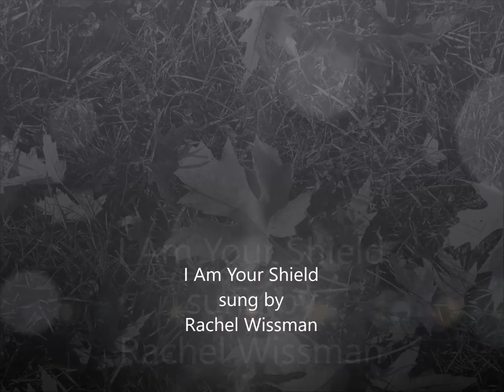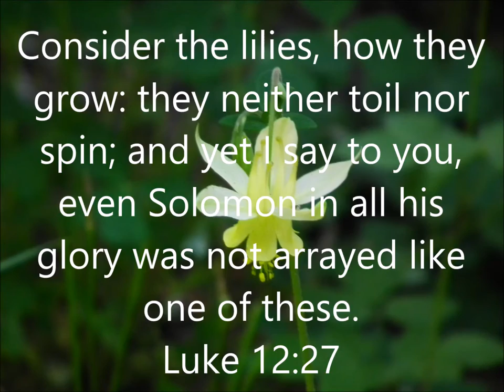I Am Your Shield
Photo's my own